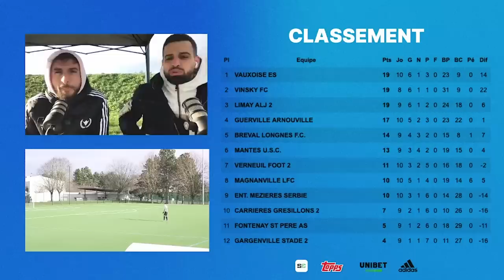CE MATCH EST COMPLÈTEMENT FOU ! INCROYABLE ! (ÉPISODE 16 - SAISON 22/23)